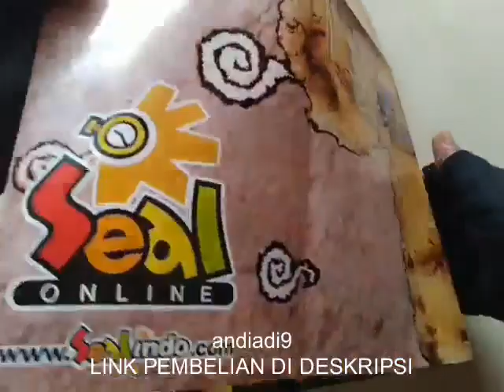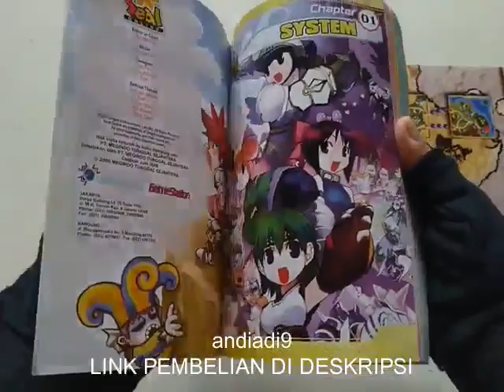PANDUAN GAME GAMESTATION GUIDE OFFICIAL GUIDE BOOK SEAL ONLINE ORIGINAL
201 +5 HLMN
ADA 1 POSTER BOLAK BALIK UKURAN 41 X 55 CM
ADA BEKAS LIPATAN
MINAT ???